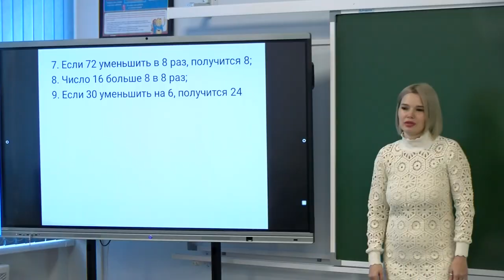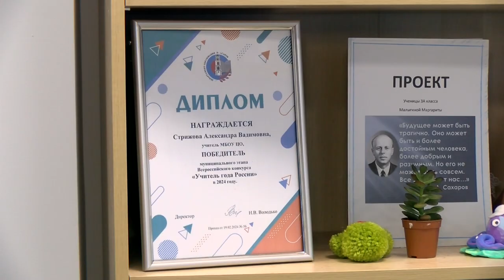После ремонта Центр образования снова открыл свои двери